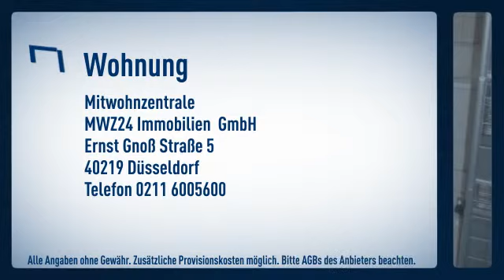Golzheim: Befristetes Angebot bis Juli 2014! 2 Zimmer Wohnung in einem Denkamalgeschützen Hau